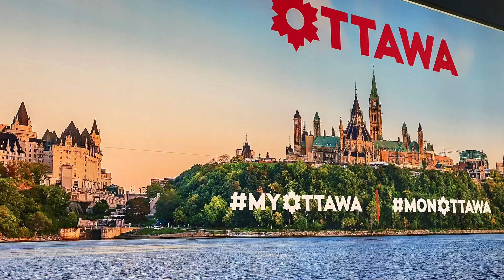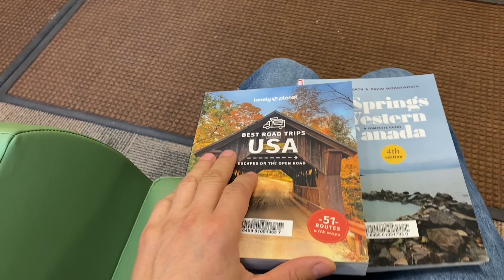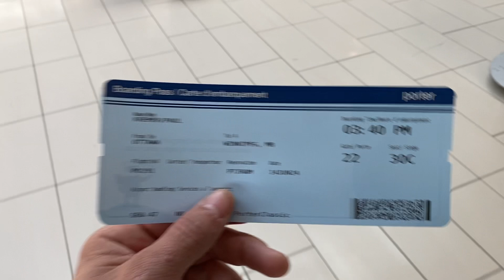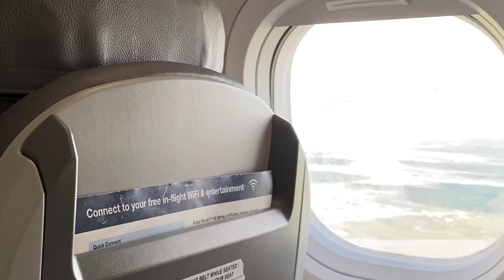4 - Путешествие, Канада, дела в Онтарио, лечу в Манитобу к моей технике, информация